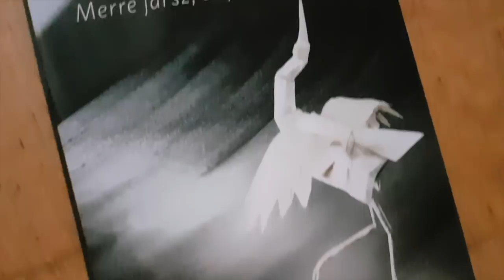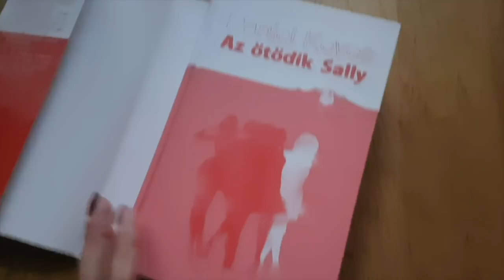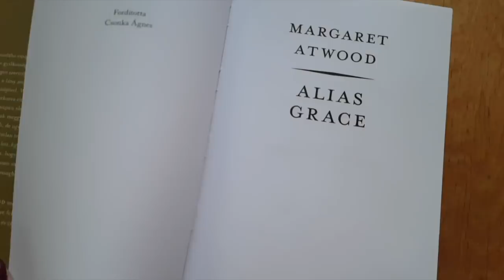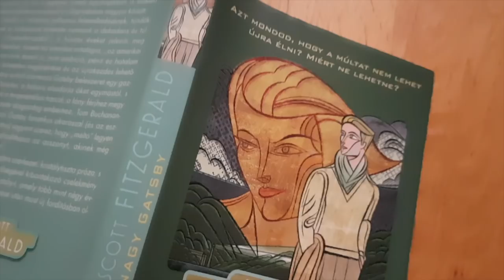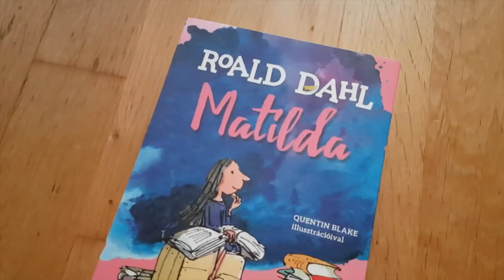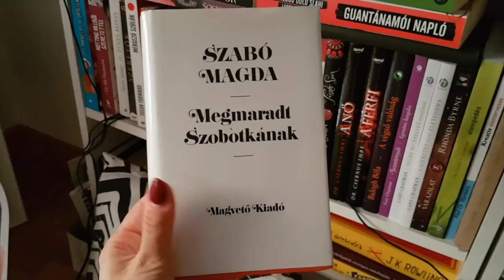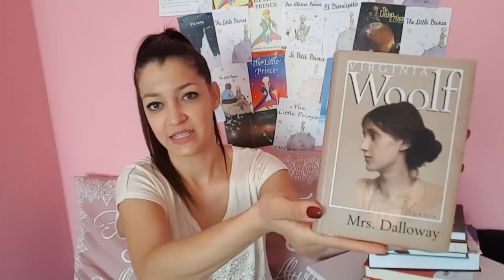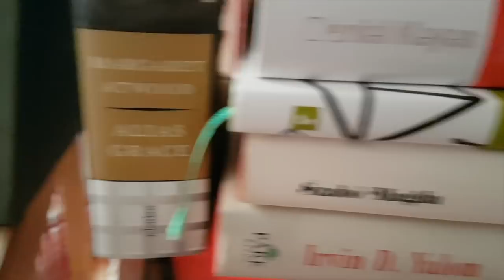10+1 kedvenc könyv MÁJUSRA | SZABADOS ÁGI - BookHaul#2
Májusi téma a "Nincs időm olvasni" kihívásban, 10+1 könyv, amit olvastam ebben a témában, vagy szeretnék. Egyébként ezek közül egyikkel sem nyúlsz mellé, GARANTÁLOM!

A videóban említett és linket ígért dolgok:
Anger Zsolt (Endre bá) Mester és Margarita ajánlása a blogomon az ÉLETEMKÖNYVE kampányomban